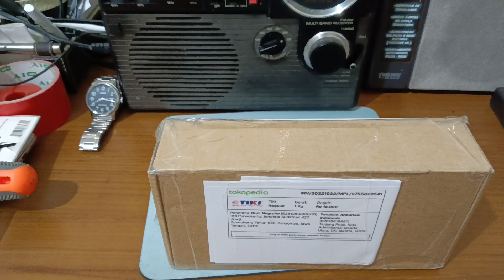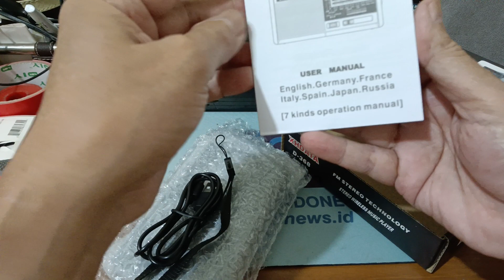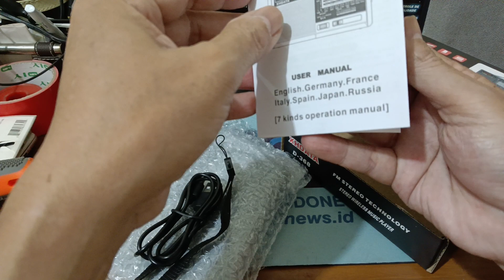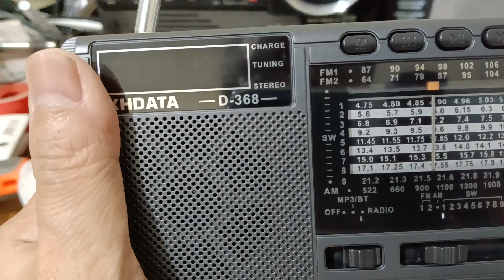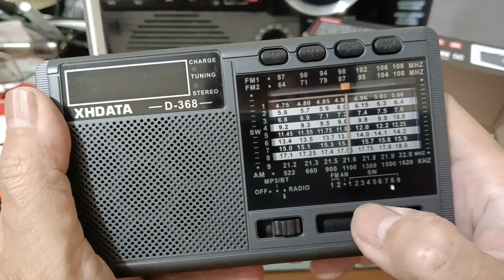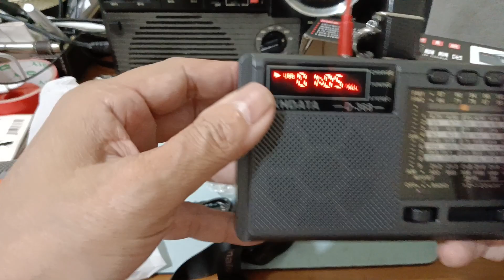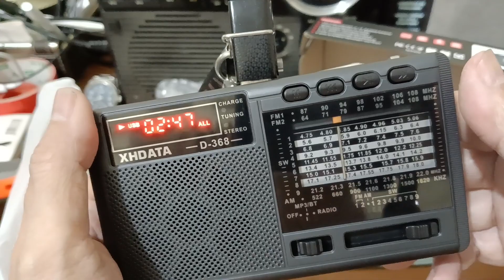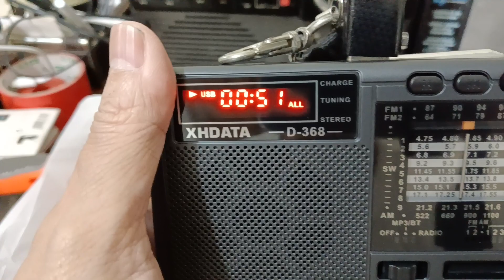XHDATA D-368 Review | Ssst....Ternyata Punya Saudara...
Radio multiband X HDATA ternyata saudara dengan...Tonton sampai habis. Teknologinya DSP. 9 band shortwave.
Receiver, player, rechargeable, LED Display, USB, TF card, support Micro SD, FM, MW/AM, SW